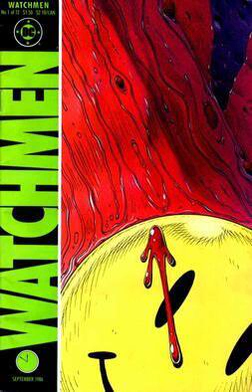Watchmen (Part 3/3) - Wikipedia Spoken Articles